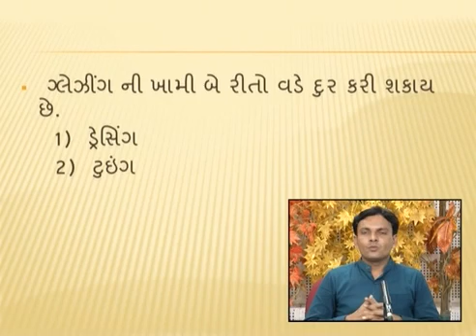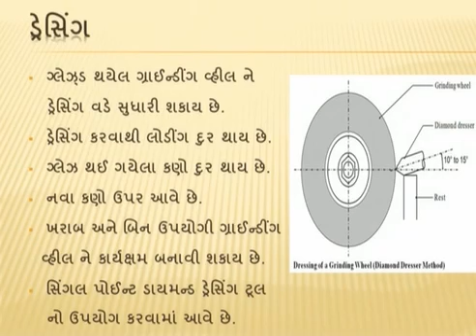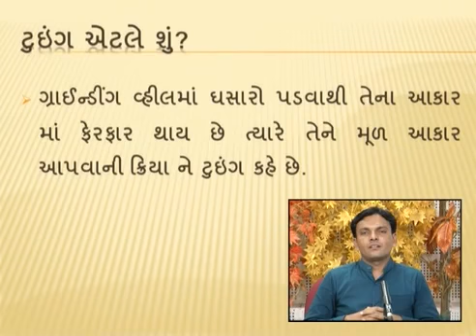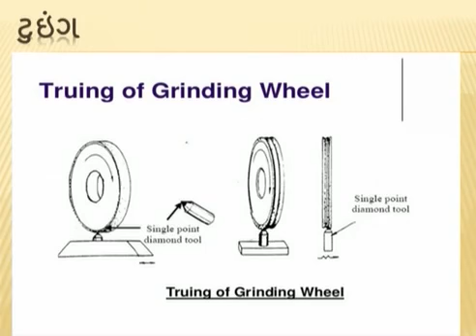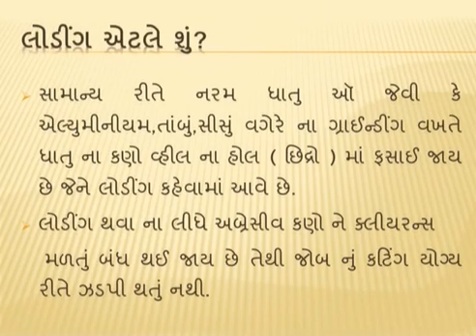GRINDING WHEEL MOUNTING DRESSING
Grinding machines are designed for various grinding wheel and segment mounting systems. Due to safety regulations, elements that directly match the grinding wheel must meet standard requirements.

The purpose of dressing is to restore the correct cutting action of the wheel. Dressing removes the clogs on the surface of the wheel and the blunt grains of the abrasive, exposing the new sharp abrasive grains of the wheel which can be cut and brought to shape efficiently.